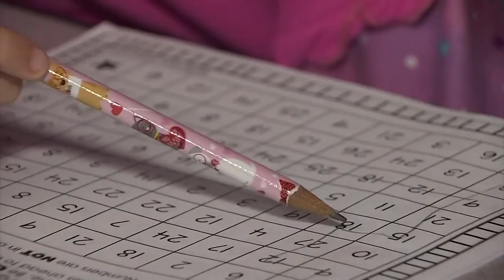2 Houston-area school district will transition to a 4-day school week this year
Crosby and Hull-Daisetta ISDs will both eventually transition to a four-day school week.